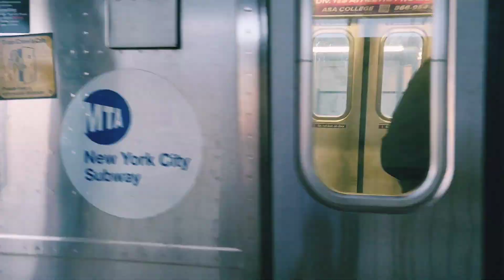BMT Broadway Line (J) Train Action @Kosciusko St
BMT NYC Subway (J) Train St Kosciusko St Jamaica Nassau St Local.R143,R160A,R179